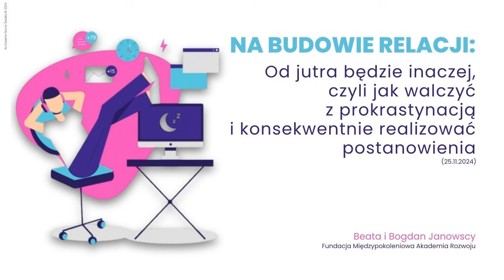Na budowie relacji: Od jutra będzie inaczej, czyli jak walczyć z prokrastynacją i... (25.11.2024)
Na budowie relacji: Od jutra będzie inaczej, czyli jak walczyć z prokrastynacją i konsekwentnie realizować postanowienia (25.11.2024)

W cyklu Na budowie relacji Gośćmi Nocnych Świateł byli:
- Beata i Bogdan Janowscy - mediatorzy, pedagodzy, Fundacja Międzypokoleniowa Akademia Rozwoju